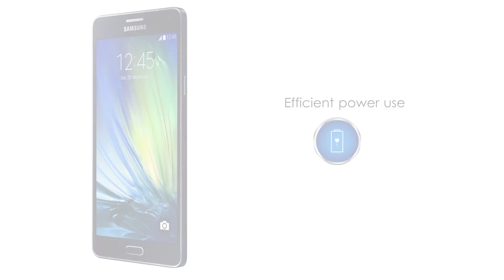Samsung Galaxy A7 | 2016 | Review | Features | Android | Mobile Phone - Launch Corner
NETWORK Technology
SIM Nano-SIM
Multitouch Yes
PLATFORM OS Android 4.4.4 (KitKat), upgradable to 5.0.2 (Lollipop)
Chipset Qualcomm MSM8939 Snapdragon 615 - A700FD
Exynos 5430 Octa - A700F
CPU Octa-core (4x1.5 GHz Cortex-A53 & 4x1.0 GHz Cortex-A53) - A700FD
Octa-core (4x1.8 Cortex-A15 GHz & 4x1.3 Cortex-A7 GHz) - A700F
GPU Adreno 405 - A700FD
Mali-T628 MP6 - A700F
CAMERA Primary 13 MP, f/2.0, 28mm, autofocus, LED flash, check quality
Secondary 5 MP, f/2.2, 23mm, 1080p
SOUND Alert types Vibration; MP3, WAV ringtones
Loudspeaker Yes
3.5mm jack Yes
COMMS WLAN Wi-Fi 802.11 a/b/g/n, dual-band, WiFi Direct, hotspot
GPS Yes, with A-GPS, GLONASS/ BDS (market dependant)
NFC Yes
Browser HTML5
Java No
  - ANT+ support
- S-Voice
- MP4/WMV/H.264 player
- MP3/WAV/WMA/eAAC+/FLAC player
- Photo/video editor
- Document viewer
MISC Colors Pearl White, Midnight Black, Champagne Gold